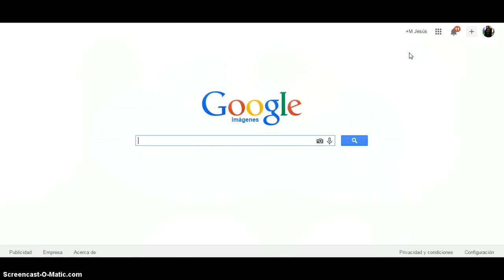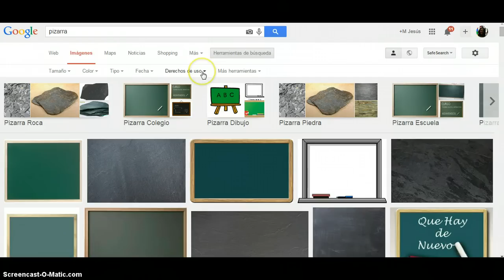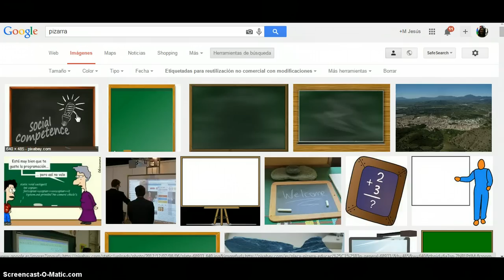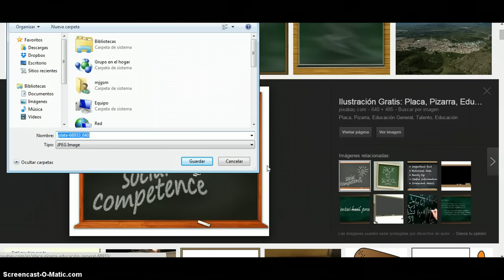Buscar imágenes en Google y filtrar según derechos de uso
Breve vídeo tutorial sobre cómo buscar imágenes en Google y filtrar los resultados según los derechos de uso que tengan los mismos.